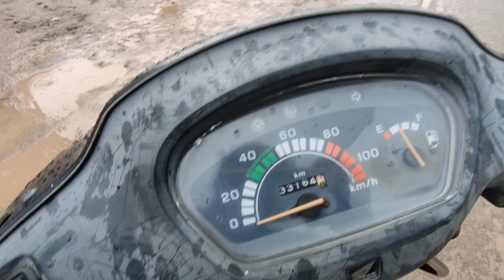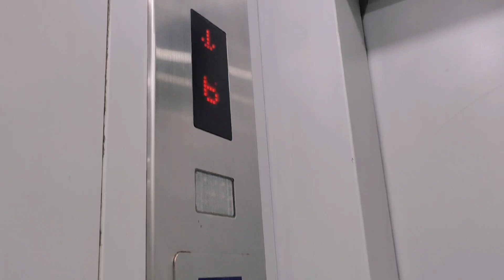Yeh kaise chapati banai😓|22nd September '2022